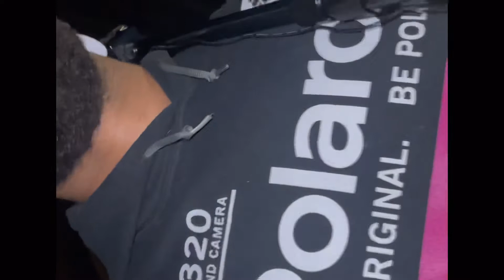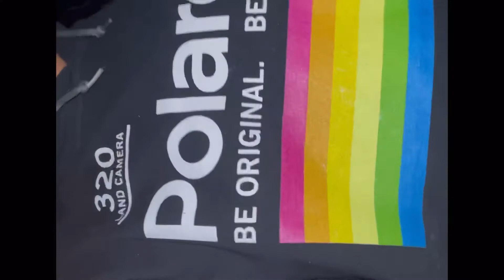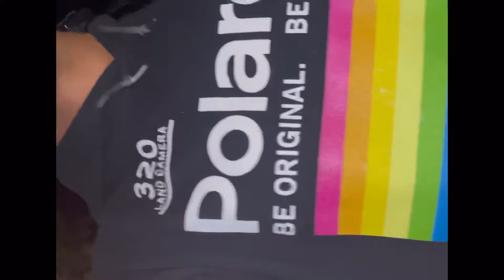History: Gave myself a reality check after moving to Cali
Jaden starts off with talking about how he’s been lately mentally and physically, Then proceeds takes a trip to the gym, and then ends the video ￼ reevaluating his finances to complete his rebalance of my body and soul￼.